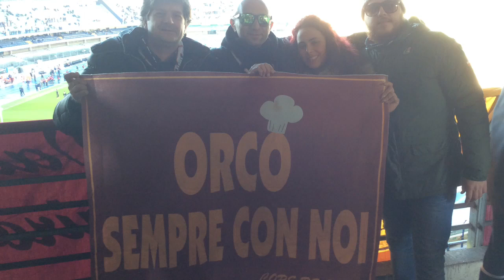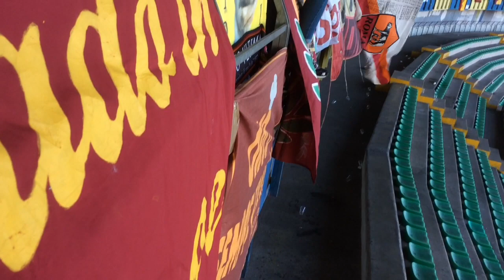chievo ROMA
prigionieri di un sogno
la Roma stecca, i Romanisti no!